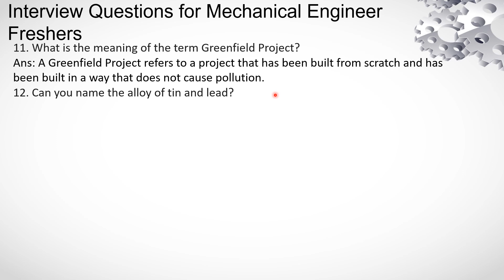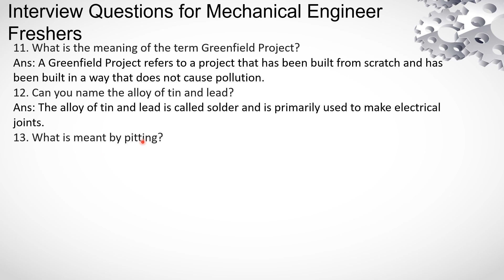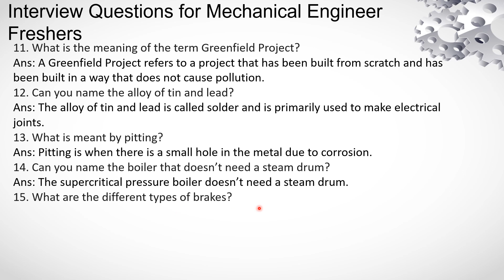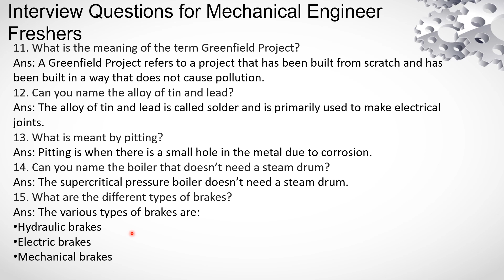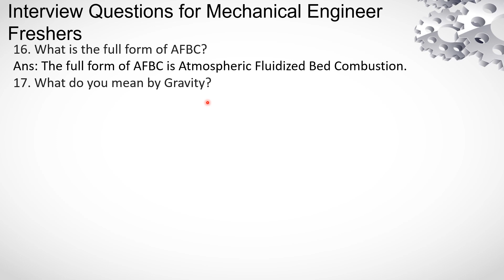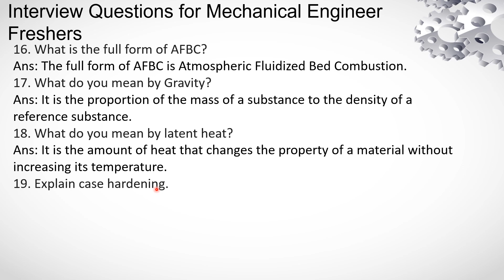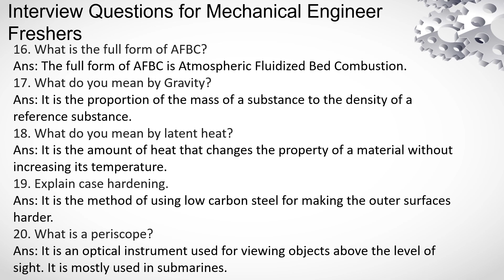Interview questions for mechanical engineer freshers Part 2